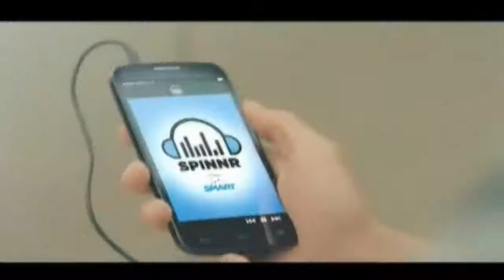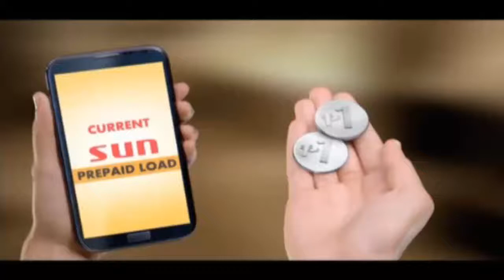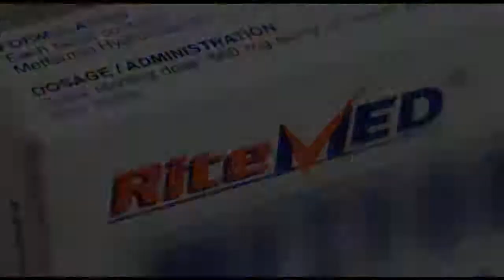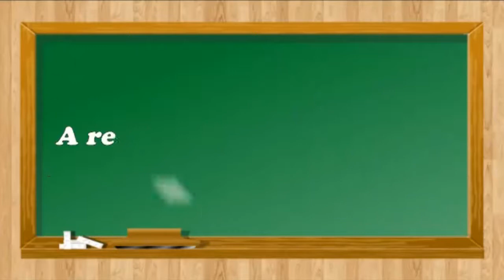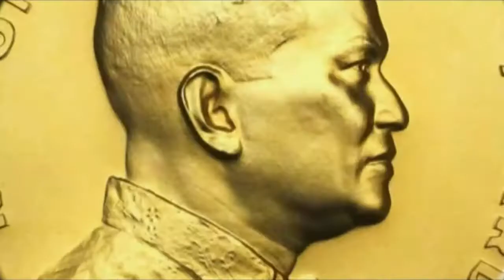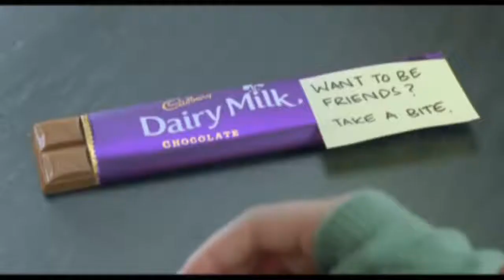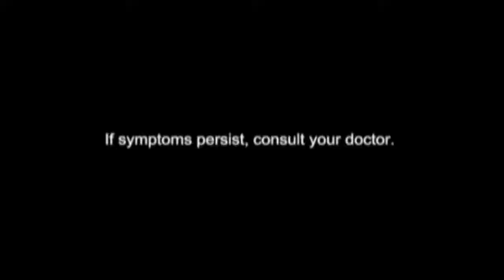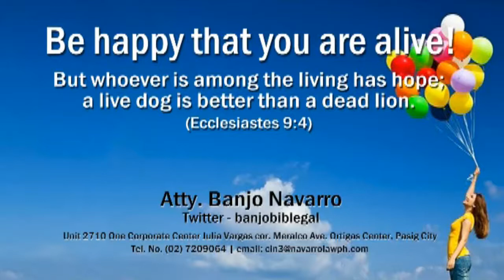FocusMedia August 11 - August 15 Ads